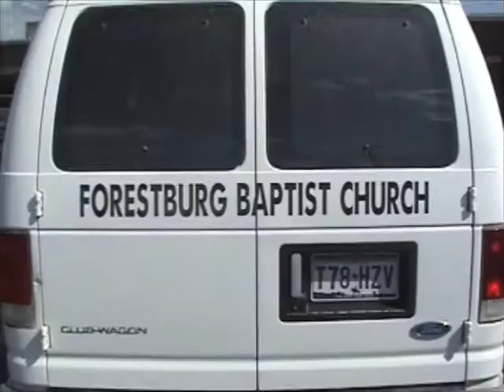MPACT 2008 video 1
The first video I did for a service project in Forestburg, TX.
Song: Luv Addict - Family Force 5